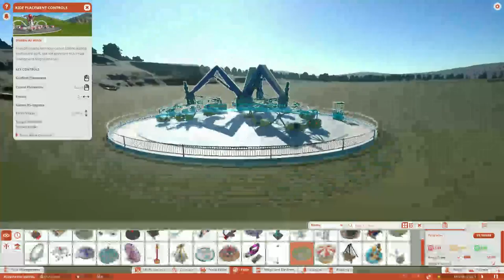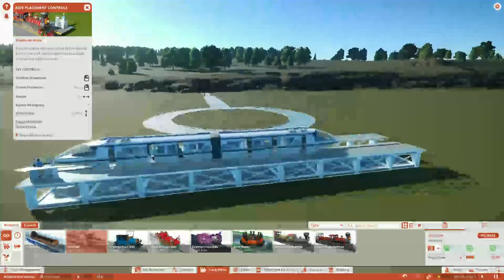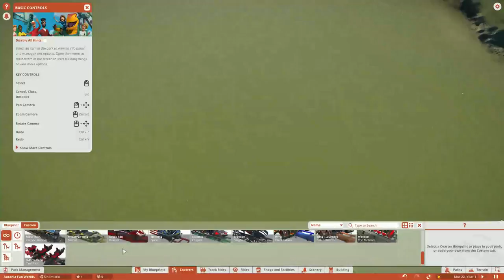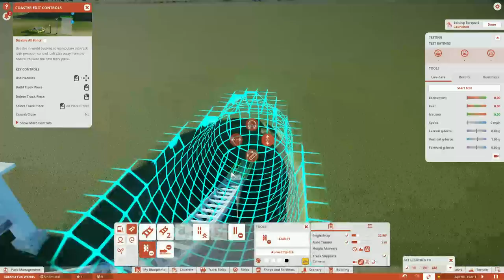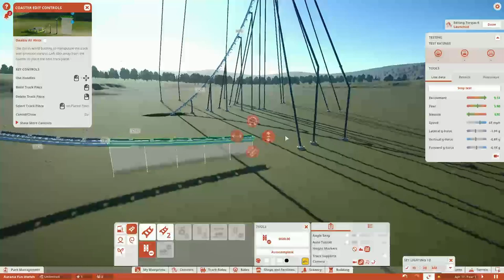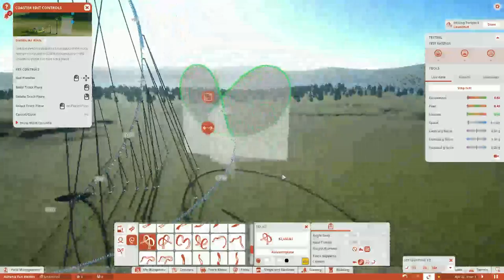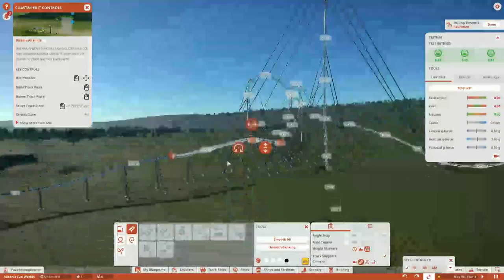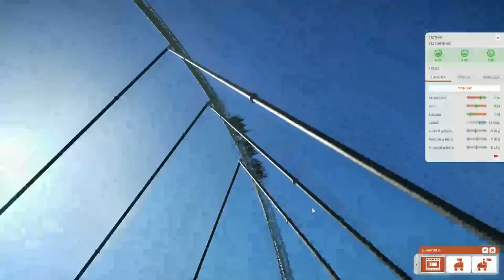Planet Coaster [Part 1] Yogurt Pretzel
Welcome to Planet Coaster!

\/ Check out these for more videos and on when videos release! \/